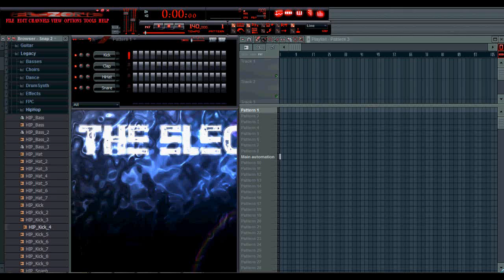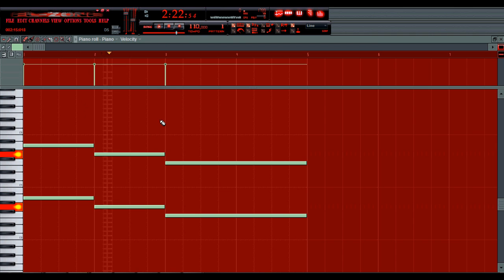emotional piano beat fl studio 09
Made by TheElectronicBeatZ Production (DJ Noisul)

Hope you like our newest EMOTIONAL Beat :)

TheElectronicBeatZ
Music4U!
AnyQuestions?